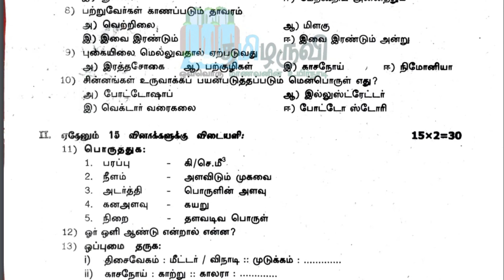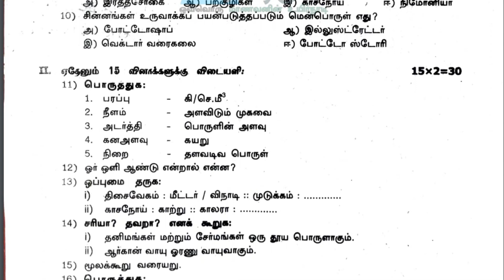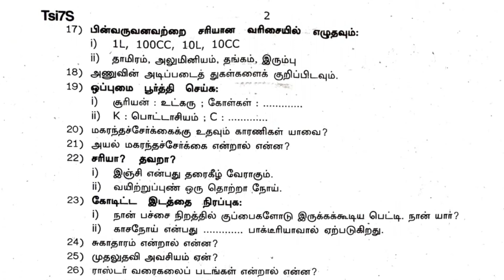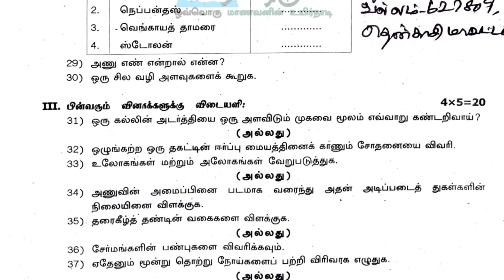7th Science Term 1 Original Question Paper Tenkasi District TM 2023 Download PDF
📋📋📋📋தயவு செய்து உங்கள் கருத்துக்களை பதிவிடவும்📋📋📋📋